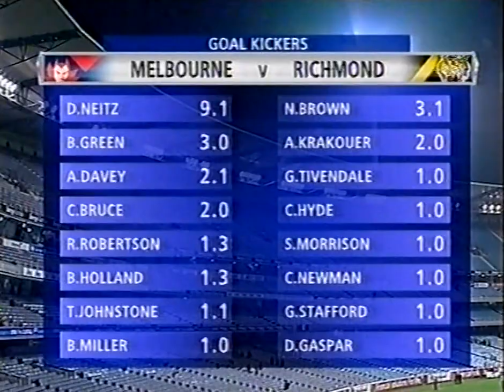David Neitz - Melbourne - 9 goals & Post Match Interview - 2004, Rd 2 v Richmond - MCG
David Neitz - Melbourne Demons - 9 goals & Post Match Interview - 2004, Rd 2 v Richmond - MCG